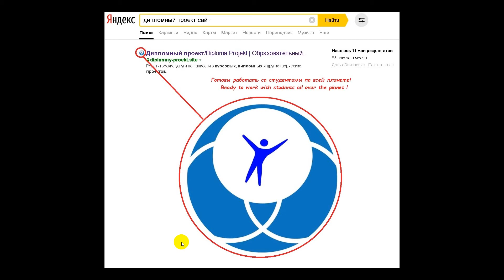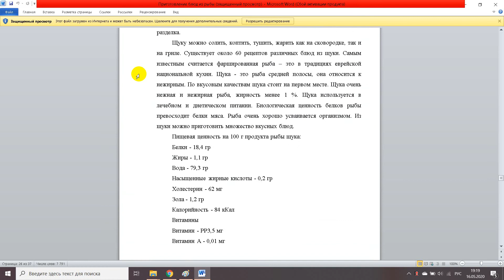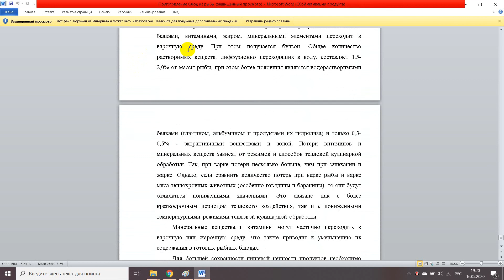Приготовление блюд из рыбы